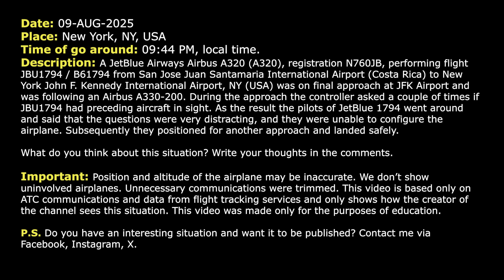Pilot complains that Tower controller was very distracting on approach at JFK Airport. Real ATC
THIS VIDEO IS A RECONSTRUCTION OF THE FOLLOWING SITUATION IN FLIGHT:

09-AUG-2025. A JetBlue Airways Airbus A320 (A320), registration N760JB, performing flight JBU1794 / B61794 from San Jose Juan Santamaria International Airport (Costa Rica) to New York John F. Kennedy International Airport, NY (USA) was on final approach at JFK Airport and was following an Airbus A330-200. During the approach the controller asked a couple of times if JBU1794 had preceding aircraft in sight. As the result the pilots of JetBlue 1794 went around and said that the questions were very distracting, and they were unable to configure the airplane. Subsequently they positioned for another approach and landed safely.

HOW I DO VIDEOS:
1) I monitor media, airspace, looking for any non-standard, emergency and interesting situation.
2) I find communications of ATC unit for the period of time I need.
3) I take only phrases between air traffic controller and selected flight.
4) I find a flight path of selected aircraft.
5) I make an animation (early couple of videos don’t have animation) of flight path and aircraft, where the aircraft goes on his route.
6) When I edit video I put phrases of communications to specific points in video (in tandem with animation).
7) Together with my comments (voice and text) I edit and make a reconstruction of emergency, non-standard and interesting situation in flight.